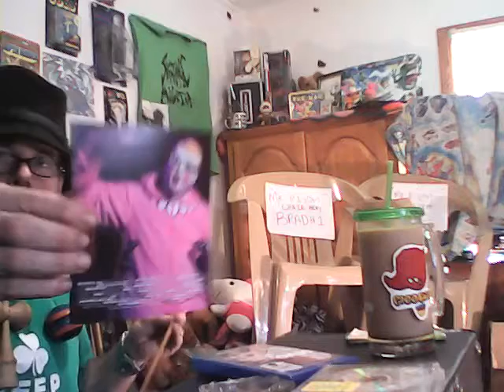"~theraddness~ VS. PEWDIEPIE'S ROBOT CHAIR ARMY!" (THE DAILY CUBICLE NEWZ! Ep. 3)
whooty whoooo shout out 2 ween' Debo Devo, and eiffel 65! blue corvettes 4 everyone! thanks to me.
and my legions of dis-funk-tional killer fans. rip, Raddness robo fan militia. (my oscillating fan no longer oscilla8z : ( ).